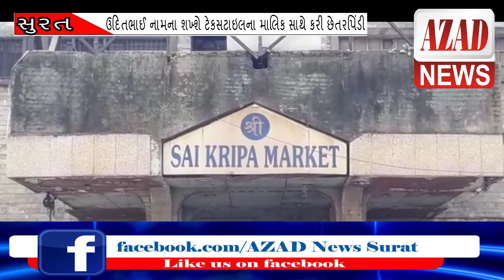AZAD NEWS (AZAD NEWS)-સલાબતપુરા ટેકસટાઇલના માલિક સાથે થઇ છેતરપિંડી